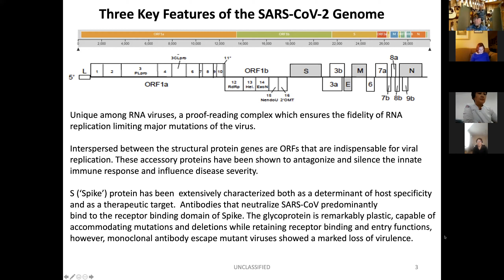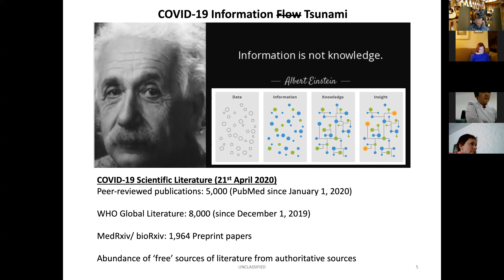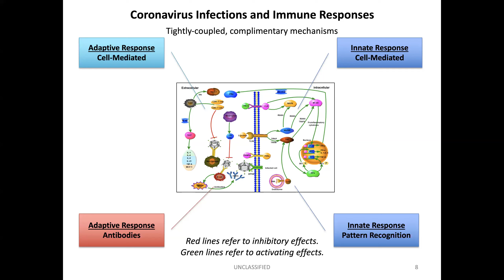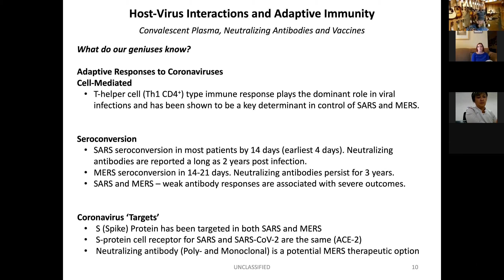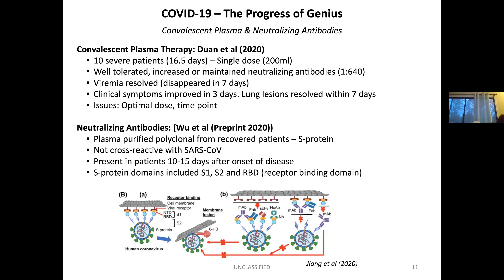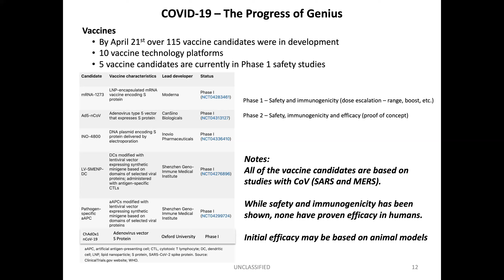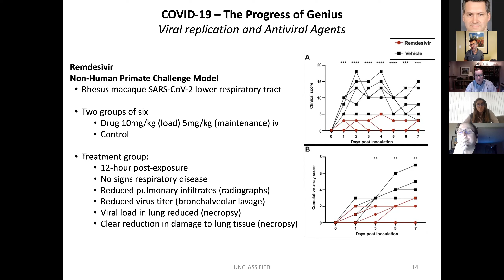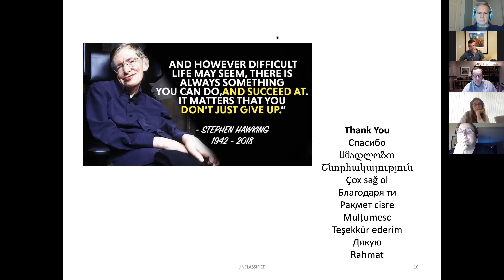COVID-19: Genome versus Genius - the Story Thus Far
"Геном против гениальности - Развитие сюжета к настоящему моменту"

Dr. Steve Prior's master lecture discussed: Cryptic transmission; Immune suppression; Antibody response; and Viral replication.

Russian language interpretation provided by Dr. Denis Mishulin, M.D.

Lecture participants represented: Azerbaijan, Armenia, Bulgaria, Georgia, Iraq, Jordan, Kazakhstan, Kyrgyzstan, Ukraine, and Uzbekistan.

To participate in future lectures, please join us

Comments on this video are encouraged.